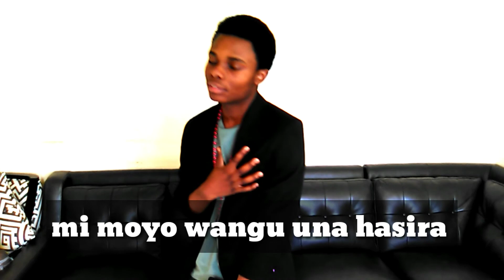Diamond Platnumz-Niache( video cover & lyrics ) by Grevis